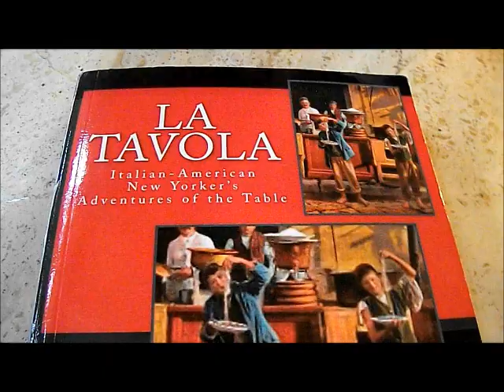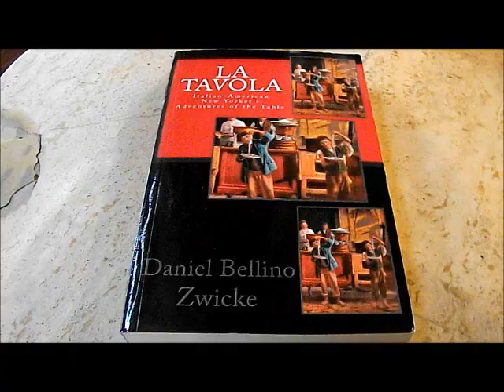Pope Francis "The POPE of GREENWICH VILLAGE"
White Smoke Means "We Have a New POPE ! Pope Francis of Argentina ... Walk through Italian Greenwich Village as The BELLS of St. ANTHONY'S Roman Catholic Church RING In Celebration of our New Pope, Papa Francisco .. Bravo ! Speaking of
St Anthony's and The Pope, see Mickey Rourke and Eric Roberts walk by St Anthony's after buying Salami, Cappicola, and Provolone at "Jimmy The Cheeseman's Shop" (Joe's Dairy) for Paulie's Sandwich READ About ITALIAN GREENWICH VILLAGE the Food, The People in Daniel Bellino's "La TAVOLA"